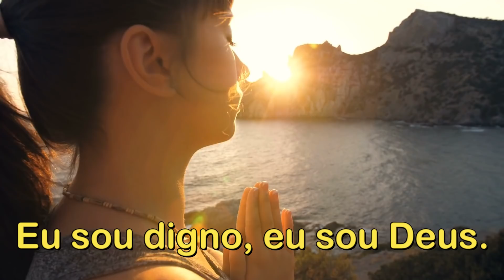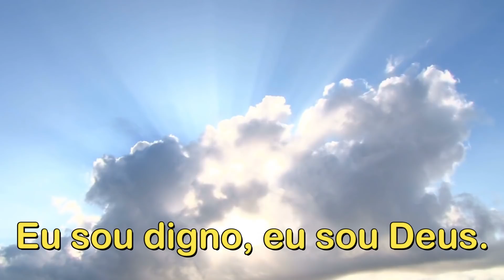3 PALAVRAS MÁGICAS MAIS PODEROSAS DE TODOS OS TEMPOS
"Eu sou" são as 2 palavras mais fortes do mundo. É uma frase poderosa de todos os tempos porque incorpora a consciência de Deus. Neste vídeo, nós apresentamos a afirmação "Eu sou Deus" como a mais poderosas da Lei da Atração.